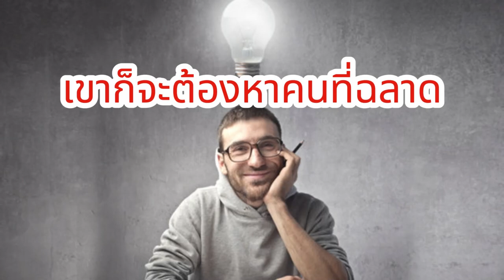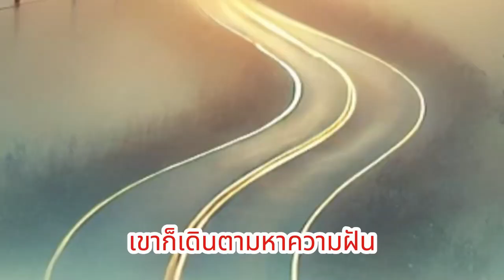ล้มเหลวหลายครั้ง แต่ไม่เคยแพ้ เคล็ดลับจาก Richard Branson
**เรื่องย่อ: "เส้นทางบ้าบิ่นสู่ความสำเร็จพันล้านของ Richard Branson"**

ในคลิปนี้ เราจะพาคุณไปรู้จักกับเรื่องราวชีวิตของ Richard Branson ผู้ก่อตั้ง Virgin Group ที่กล้าทำในสิ่งที่หลายคนไม่กล้าฝัน จากเด็กที่เคยล้มเหลวด้านการเรียน มีปัญหาด้านการรับรู้ และต้องลอกการบ้านเพื่อน แต่ด้วยความกล้าบ้าบิ่นและมุ่งมั่น เขาได้ก้าวข้ามอุปสรรคและความล้มเหลวครั้งแล้วครั้งเล่า จนกลายเป็นเจ้าของธุรกิจระดับพันล้าน ไม่ว่าจะเป็นธุรกิจเพลงหรือสายการบิน ทุกการล้มเหลวของเขากลายเป็นบันไดสู่ความสำเร็จ วันนี้ Richard Branson จะมาถ่ายทอดเคล็ดลับที่สำคัญจากประสบการณ์ของเขา ว่าทำไม "ความล้มเหลวไม่ใช่จุดจบ แต่คือจุดเริ่มต้น"

หากคุณกำลังมองหาแรงบันดาลใจในการเอาชนะอุปสรรคในชีวิต คลิปนี้เหมาะกับคุณอย่างยิ่ง! มาฟังเรื่องราวที่เต็มไปด้วยพลัง ความกล้า และการไม่ยอมแพ้ของ Richard Branson ที่จะช่วยกระตุ้นให้คุณก้าวข้ามความล้มเหลวและเปลี่ยนมันให้เป็นโอกาสในการสร้างความสำเร็จที่ยิ่งใหญ่กว่าเดิม!

อย่าพลาดนะครับ กดเข้ามาดูกันเลย!